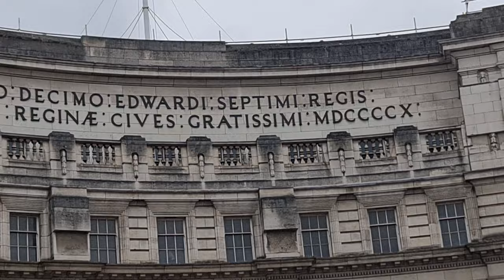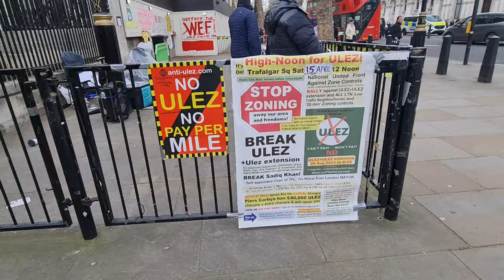Walking Filming in London - Short Music Video - Ministry Of Defence & Supreme Court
This video is the zoom shots (best bits) and some lovely music for you to enjoy as i visit the iconic government buildings of London. Full video of the walkabout bodycam footage and interactions on channel.